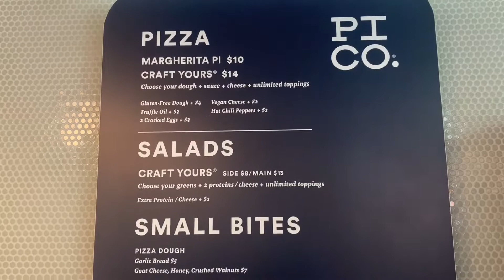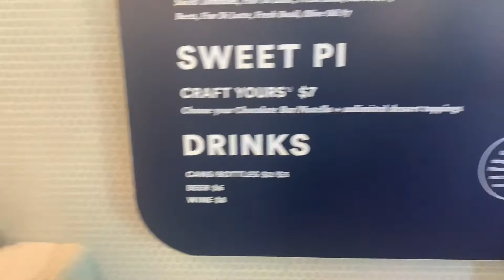Pi & co custom pizza and beyond meat burger A & W